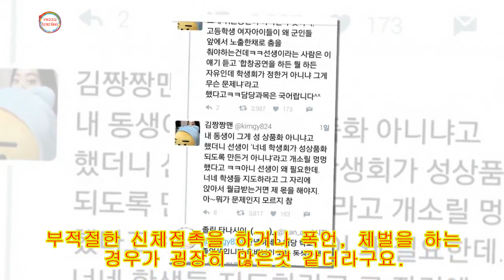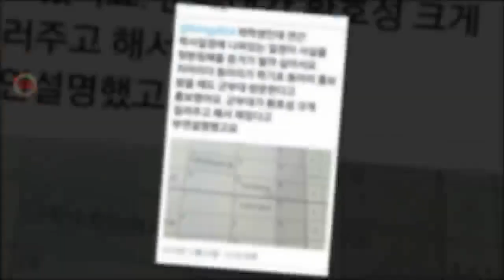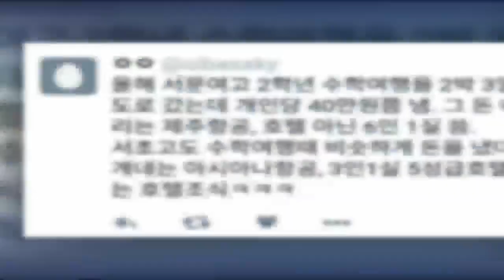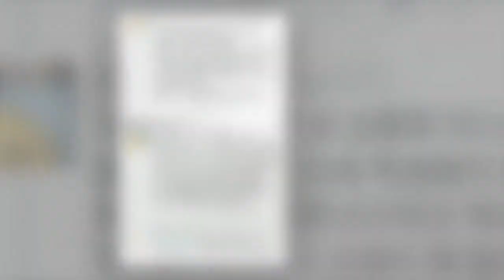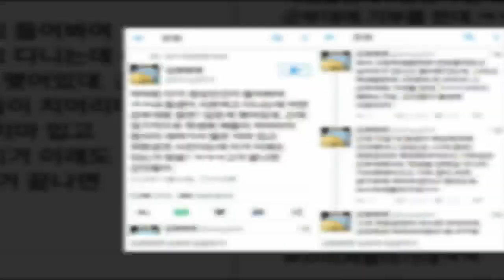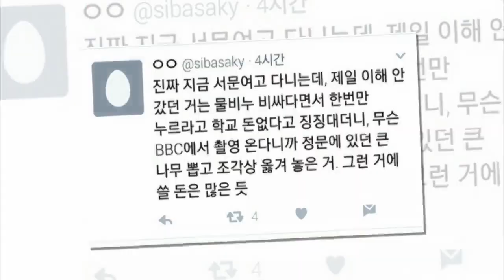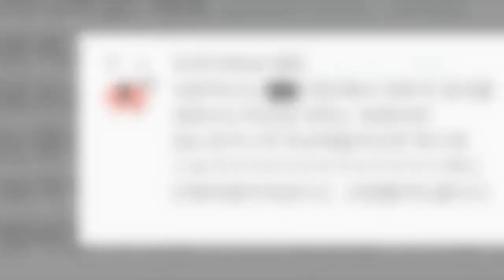서문여고 군부대 강제 위문공연, 서문여중 교사 성희롱,성추행